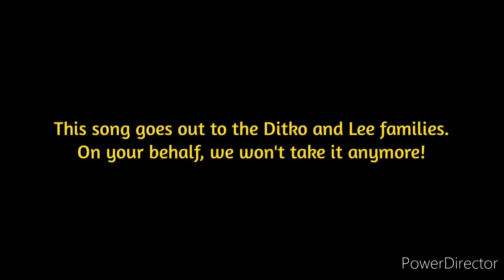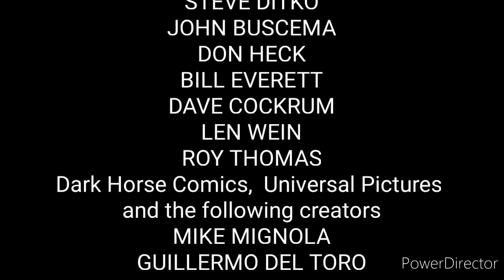We're Not Gonna Take It!- Multi Fandom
THIS IS AN UNOFFICIAL, NON-PROFIT WORK. I am only a Fan.
This video goes out to the creators of our favorite heroes. Their heirs are fighting for their right to be properly credited and reimbursed for their hard work. Your fans stand with you!
Clips and characters courtesy of Marvel Entertainment, Dark Horse Comics, Universal Pictures, and the following creators: Stan Lee, Jack Kirby, Steve Ditko, John Buscema, Don Heck, Bill Everett, Dave Cockrum, Len Wein, Roy Thomas, Mike Mignola, and Guillermo Del Toro.